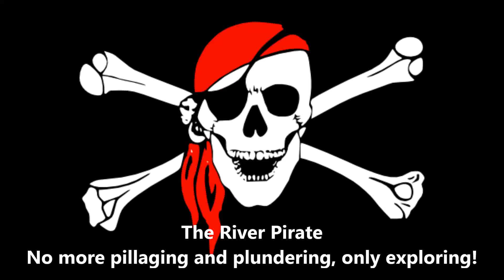Enchantment of the Seas Nightlife video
The nightlife and music aboard the RCCL Enchantment of the Seas cruise ship.